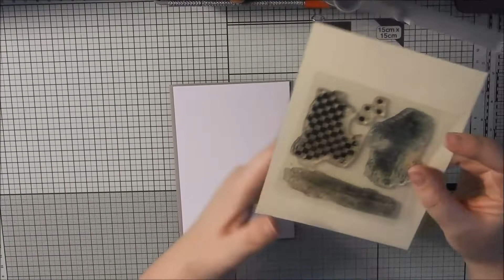tuto carterieTUTO CARTERIE #1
Coucou

voici  un tuto carterie j'espere que sa vous plaira bisous

Abonne-toi à ma chaîne La petite fée Milie si mes vidéo te plaise et active les notifications en cliquant sur la petite 🔔 juste au-dessus pour être au courant des dernières actualités vidéos ! Bisou Bisous

Mise en ligne des viedos à 10h les Lundi-Mercredi-Vendredi-Samedi

►IGRAAL : 3€ offerts à l'inscription + Cashback sur vos achats en ligne